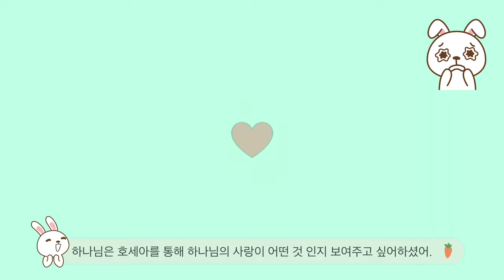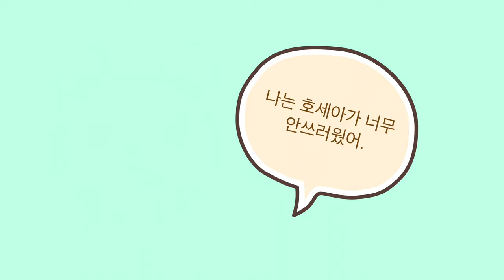[찬희성경 / 구약5] - 7. 고멜과 호세아 (한찬희)